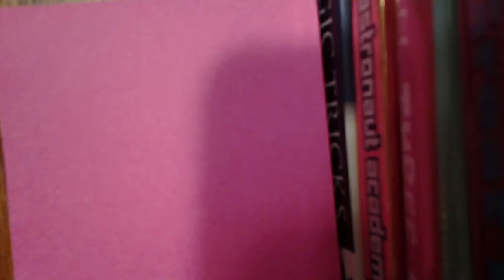PencilBoy!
The pencil draws a stickman. that turns out to be EVIL! :0